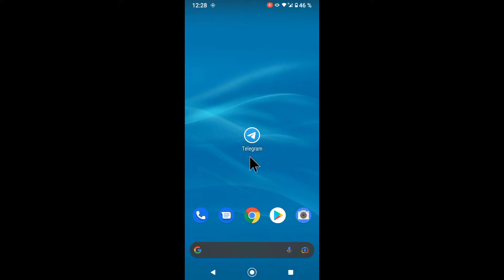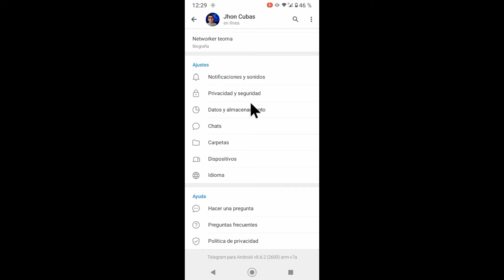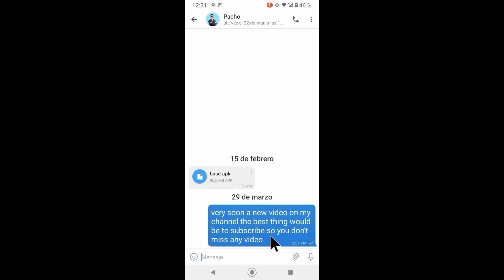Como traducir mensajes de inglés a español en telegram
te enseñaré a traducir mensajes de inglés a español y otros idiomas en Telegram

0:00 introducción
0:15 Nueva función en telegram
0:46 Cómo activar botón traducir

este video se creó con propósito educativo y de información.